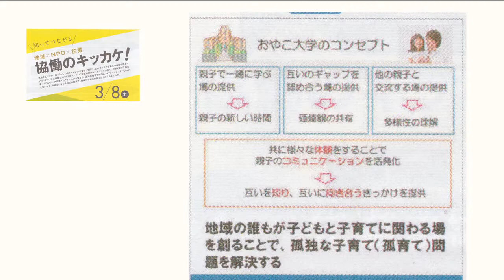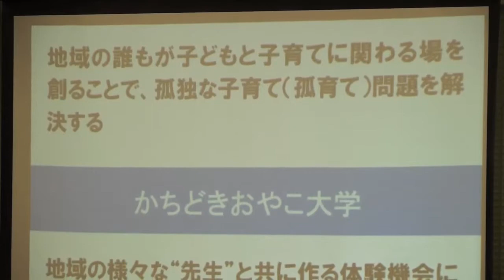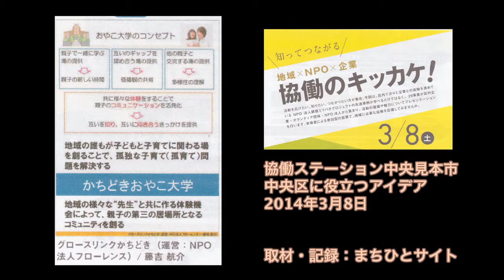かちどきおやこ大学 グロースリンク勝どき（NPO法人フローレンス）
恊働アイデアコンテスト２７案から
協働ステーション中央見本市
2014年3月8日　協働ステーション中央